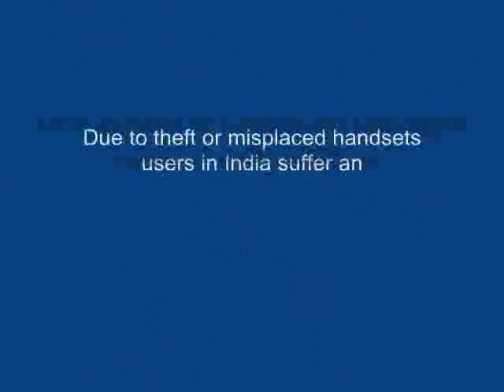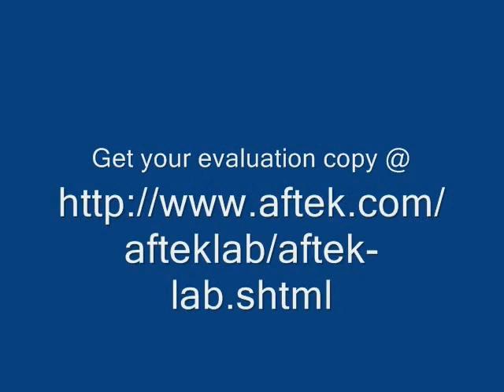Android mobile security solution -- Part II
Android mobile security, an innovative solution from Aftek. Now with drastically improved performance... Authentication NOW takes less than 3 seconds.
Please also see Part I and Part III of the series.